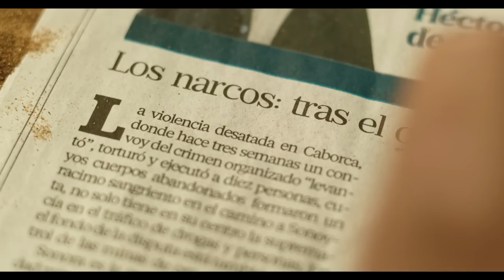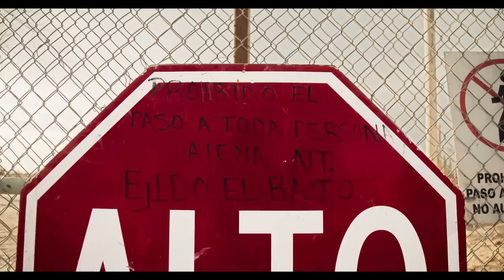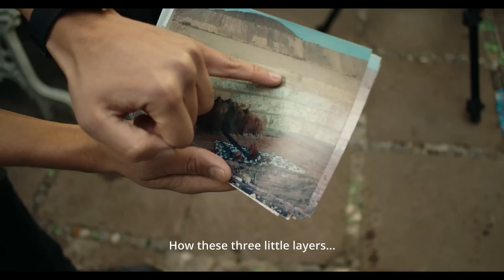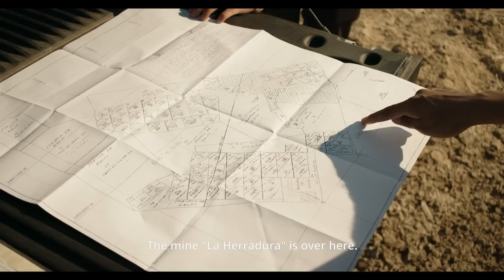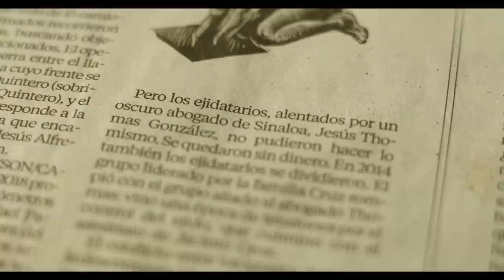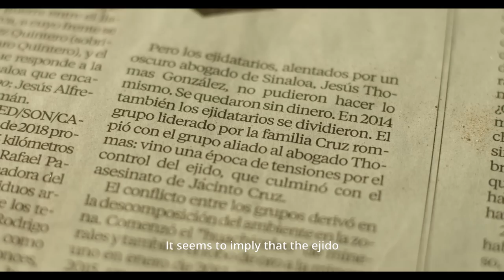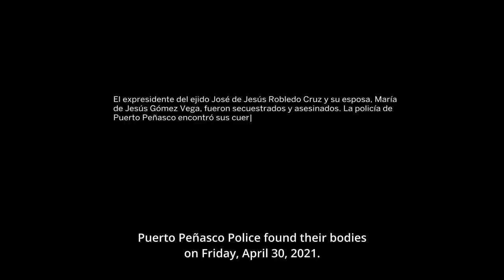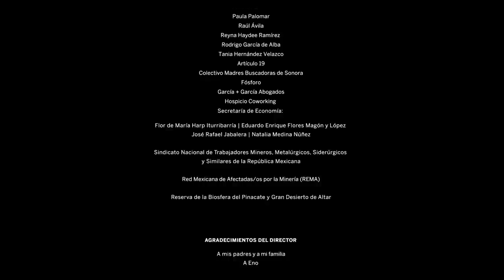Tolvanera (documental completo)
Tolvanera es un documental que cuenta, a través de la historia de un periodista y su investigación, el caso del ejido El Bajío en el desierto de Sonora. El Bajío logró expulsar de sus tierras a la Minera Penmont (parte de Fresnillo PLC y a su vez filial de Industrias Peñoles) y ganó 67 juicios por los cuales la minera debe, entre otras cosas, devolver todo el oro que extrajo de sus tierras y remediar el daño ambiental.

La violencia en contra de los ejidatarios se ha recrudecido a partir de dichas victorias legales. Los ejidatarios han sido golpeados, encarcelados, asesinados y desaparecidos.

La película expone las distintas caras de la tormenta en la que nos encontramos y que nos impide hacer sentido de la realidad, ¿puede disolverse la tolvanera que nos envuelve en las narrativas del poder?